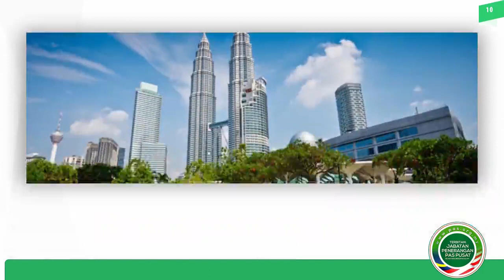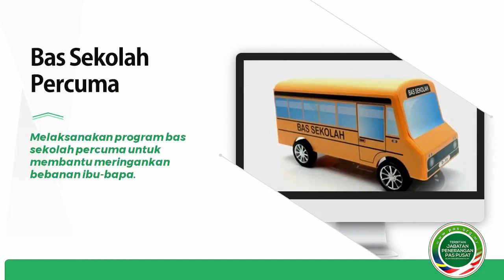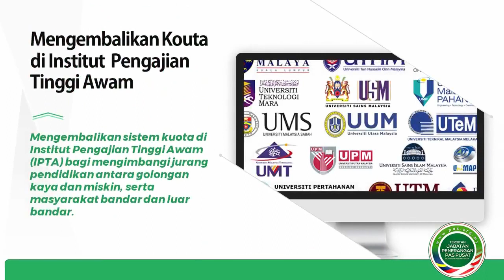Videografik 20 Tawaran Gagasan Sejahtera